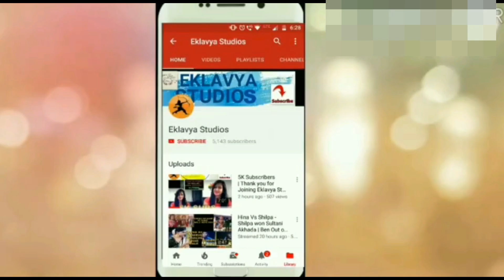KKK9| Vikas Gupta & Aditya Narayan got injured in Khatron ke Khiladi | Rohit Shetty Angry Reaction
Hello Friends !

KKK9 - Vikas Gupta and Aditya Narayan got injured in Khatron ke Khiladi | Rohit Shetty Angry Reaction

Watch Elimination of Avika and SreeSanth from KKK9 in Argentina .
Sreesanth Eliminated
Elimination week in KKK9
KKK9 SHOOT IN Argentina
KKK9 Bharti fights
KKK9 BALIKA VADHU
AVIKA GOR ELIMINATED
SREESANATH ELIMINATED
vikas gupta injured
vikas gupta snake bite in argentina
vikas gupta in kkk9
KKK9 Episode 1
KKK9 day 1
KKK9 day 2
Sreesanth fights with Vikas
Vikas Gupta fight
KKK9 day 3
kkk9 day 4
Rohit shetty angry
KKK9 in Argentina